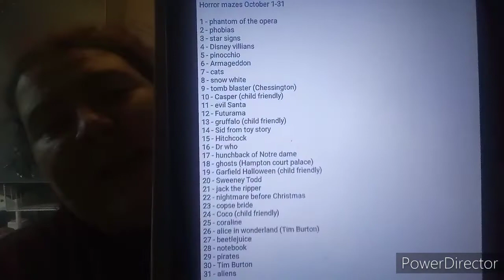horror maze ideas 2020 day 1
comment what you think and would you do it?